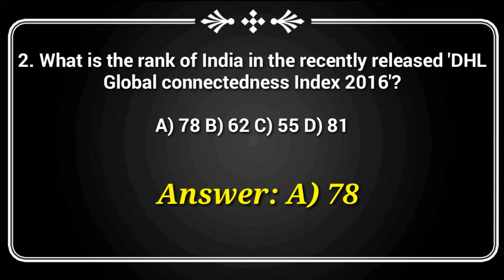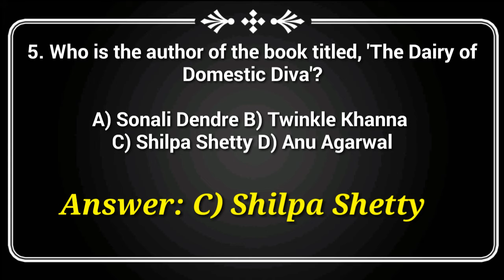Current affairs updates 19th Feb 2018...